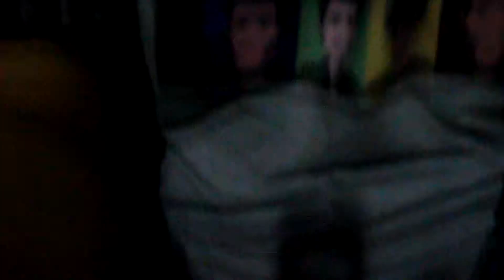SNAPBOX -38th People's Choice Awards 2018 Experience (Behind-The-Scenes)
Behind the scenes of Snapbox on 38th People's Choice & Global Peace Prize Awards 2018 as an "Outstanding Alternative Rock Band" Awardee @ Camp General Emilio Aguinaldo (CGEA), Quezon City. The said event is annually being organized by Mr. Jake Navea. (March 17, 2018)